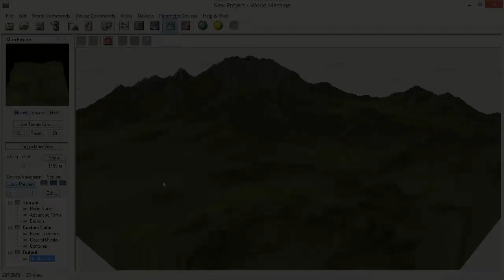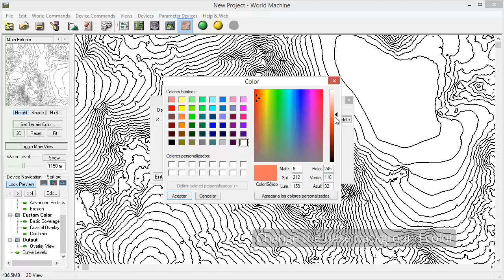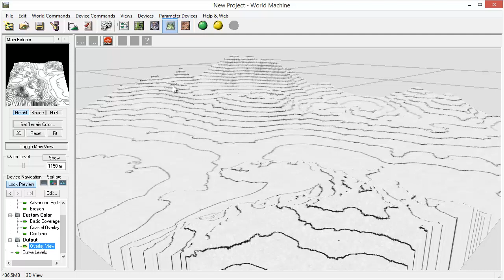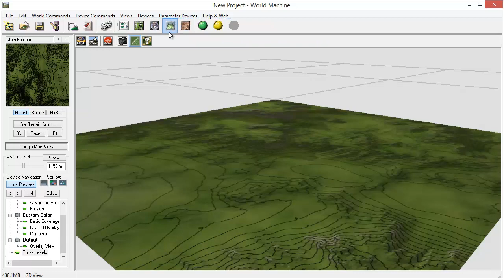World Machine Macros - How to Use - Level Curves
In this video you can see the macro "Level Curves Map Generator" in use.
You can suggest me new macros and changes or updates for the existent ones.